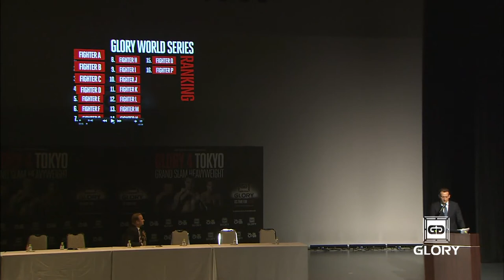Glory Grand Slam Hits Tokyo, Japan December 2012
Makuhari Messe, formerly Nippon Convention Center, in Tokyo, will host the GLORY 4 Tokyo Heavyweight Grand Slam kickboxing extravaganza, headlined by a 16-man single-elimination tournament on Saturday, Dec. 2, GLORY officials announced on Thursday, Sept. 20 during a kick-off press conference at Tokyo's AiiA Theater.